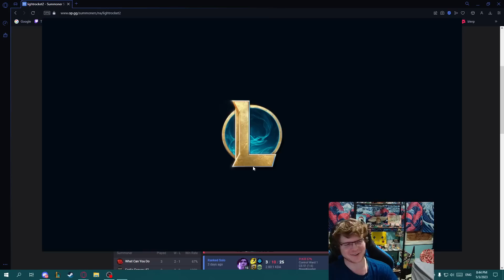NEW RAGEBLADE PERMA STUN TARIC JG BUILD w/ IKeepItTaco - Challenger PBE Taric Jungle